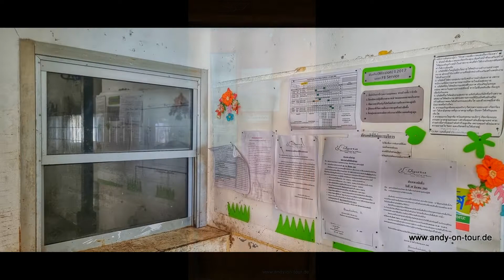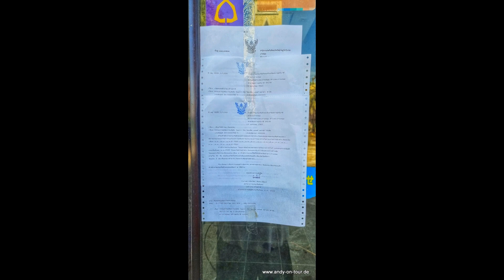Koh Samui - Sabai Resort - Lost Place